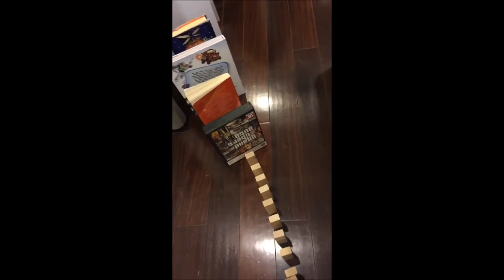John Wang #22 // April 6th // Vlog#5 // Progress Report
I successfully did the first seven steps of my Rube Goldberg Machine!!